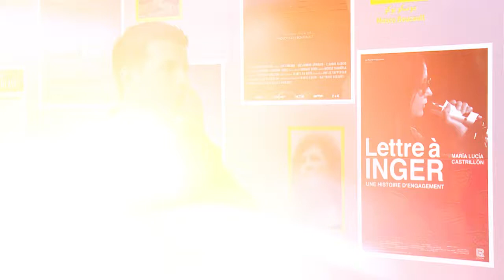خالد يوسف أنا لا اقدم افلام تجارية ؟